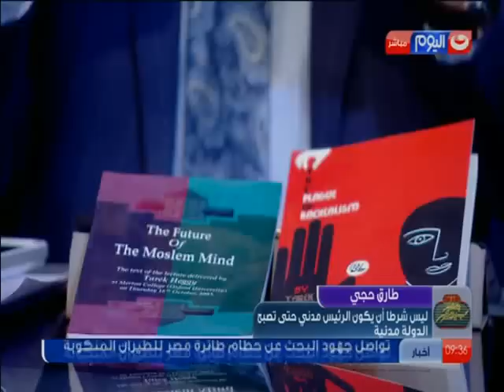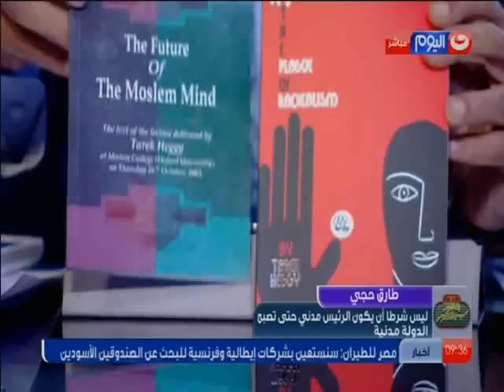يوم بيوم | هل مصر دولة المدنية ... لقاء مع الدكتور طارق حجى